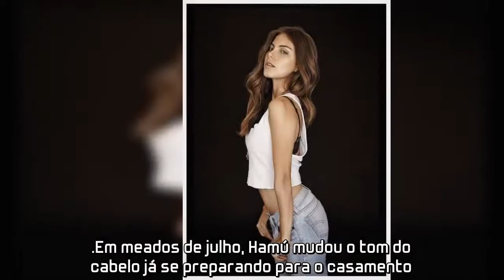Bruna Hamú se casa com 'vestido inspirado' no de Meghan Markle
Afastada da televisão desde o término da novela "A Lei do Amor', a atriz Bruna Hamú, 27, se casou com o empresário Diego Moregola, neste domingo (29), na igreja Nossa Senhora do Brasil, em São Paulo. O filho do casal, Julio, de um ano e dois meses, entrou como pajem.

O vestido de Hamú tinha detalhes semelhantes ao usado pela atriz norte-americana Meghan Markle no casamento com o príncipe Harry, em maio passado: mangas compridas e decote barco, cuja linha no colo deixa parte da clavícula à mostra. Assinado pela estilista Eliza Lima, o vestido da atriz brasileira trazia ainda dobras que lembravam babados.

Em meados de julho, Hamú mudou o tom do cabelo já se preparando para o casamento. A atriz deixou os fios em tom vanilla e, na ocasião, escreveu em sua rede social: "Resolvi mudar e escolhi o @romeufelipe pra entrar nessa brincadeira comigo. Queria ficar loira!".

Entre as madrinhas famosas estavam as atrizes Isabella Santoni, acompanhada do namorado, o surfista Caio Vaz, e Jeniffer Nascimento. Também comparecem à cerimônia o ex-BBB André Martinelli.

Após o casamento, os noivos vão curtir a lua de mel em Miami. Além de "A Lei do Amor", a atriz participou do filme "Shaolin do Sertão" (2016), e no teatro atuou em "Cinco Júlias", também no mesmo ano.